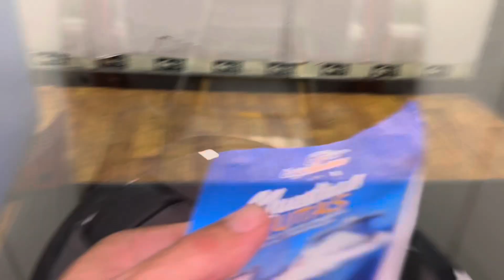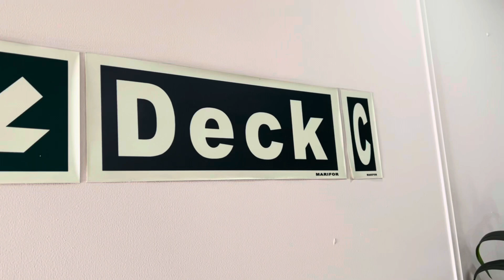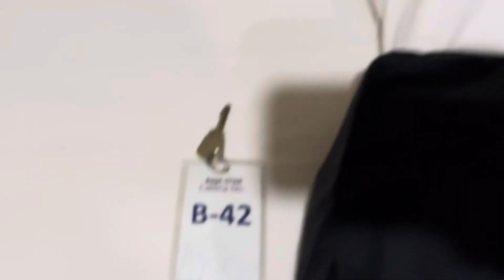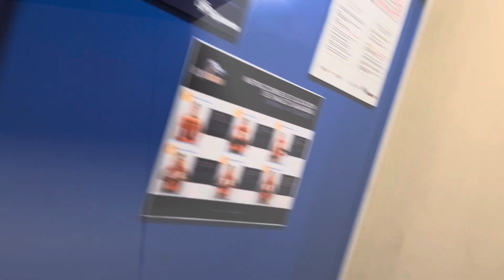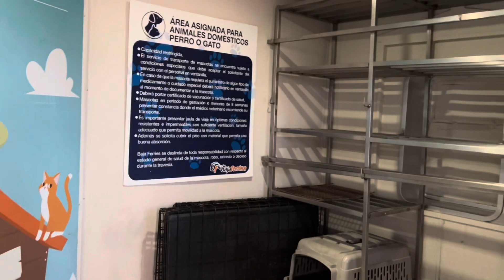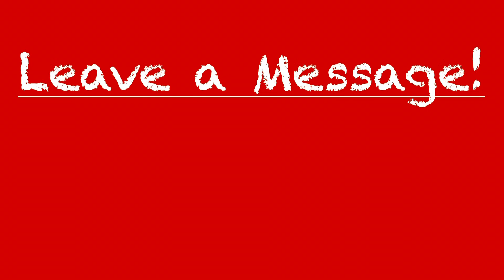I get through the Shtt System and on the ferry 🇲🇽 |S1-E43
The Call 2 Ride solo adventure motorbiking trip from Canada to Ushuaia Argentina takes me on the ferry to Mazatlan.

I find the escape the clutches of La Paz Mexico . It looks like Groundhog Day is finally over.

I say goodbye to new friends.

I try another solution for my helmet to ease the pain.

Miscommunication at the port about keeping a ticket which is a receipt in English causes us to define the bureaucratic fairy system as a shtt system. The employees are good, but the system is SHTT.

I look around the Baja Ferry.

I meet George from Colorado and Gregory from Los Angeles. Both are doing motorcycle tours to Argentina as well.